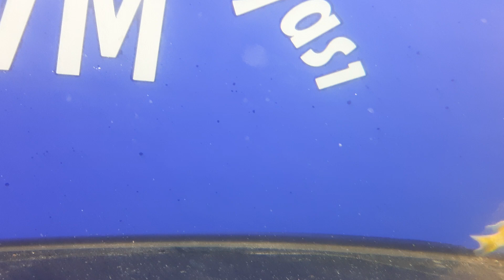SARI PRENSES ANNE LİK İÇ GÜDÜSÜ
SARI PRENSES KADINLAR GÜNÜNE DEYİŞÎK ANLAMLI BİR VÎDEO İZLEMEDEN GEÇMEYİN